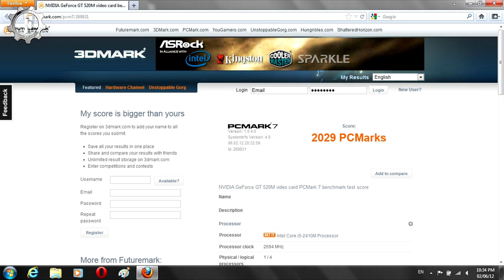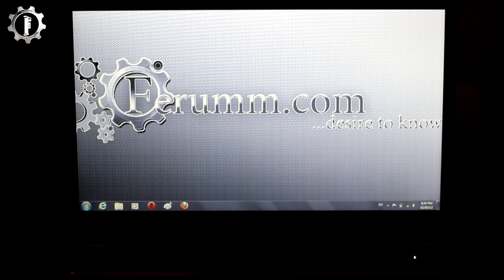Видеообзор ноутбука LG P430 от сайта Ferumm.com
На полках украинских магазинов электроники все больше места достается малогабаритным моделям ноутбуков. Оно и не странно -- современный ритм жизни заставляет всё делать быстро и всегда иметь под рукой универсального портативного помощника. На эту роль претендуют также и планшеты, но удобство использования полноценной клавиатуры и привычной программной среды являются приоритетными для большинства пользователей.